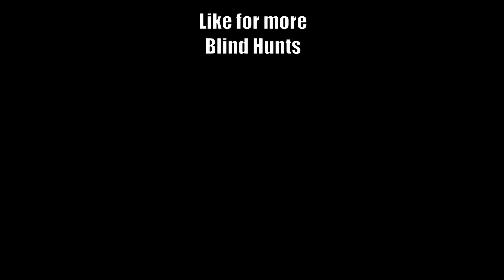My first encounter with Silver Rathalos ever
I wasn't expecting to run into this! Caught me off guard, but a good hunt nonetheless. The fireballs this things shoots are amazing and I love the design of this Rathalos.

I have been doing everything possible to not have monsters spoiled for me before I encounter them. Silver Rathalos was on the list of monsters I've never heard of, but was very happy to take it on. The hunt was super fun, the monster is really cool, and some funny things happened in this first hunt! Enjoy this video where you get to see my reactions and first experience doing a Silver Rathalos hunt with literally no prior experience with this awesome silver dragon.

Also, if you need a hand in Monster Hunter World or have questions about how to play, jump in my Discord server! I'll give you hand on hunts and answer all your questions :D

Special thanks to Drogan for being my sherpa in the Guiding Lands :D

| Monster Hunter World & Iceborne Silver Rathalos Gameplay |

Giddy Fox Gaming is a channel all about have a great time playing video games and is run by me! ("Tails"). The channel primarily focuses on Monster Hunter, with tips, tricks, reviews,  and funny moments that happen in the game. If you're someone who enjoys a good laugh, likes or is interested in Monster Hunter, or wants to find some people to play games with, this channel is for you!